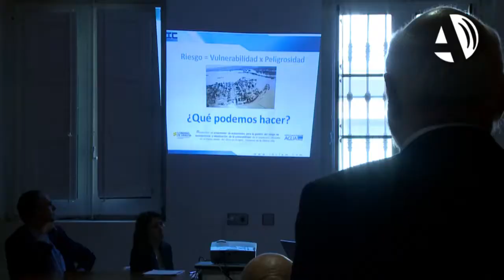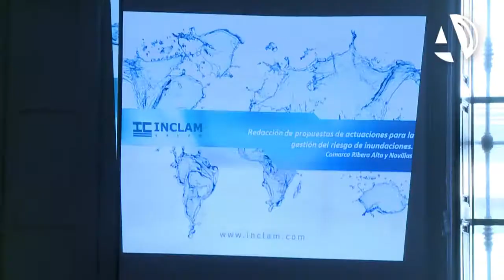Olona propone que las cuadrillas forestales limpien cada campaña las zonas cercanas al Ebro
(29/11/2017) El consejero de Desarrollo Rural, Joaquín Olona, ha propuesto a los alcaldes ribereños que las cuadrillas forestales actúen cada campaña en las zonas de dominio público más próximas al Ebro. En una reunión en Novillas, los alcaldes han alertado de que la sequía está provocando la aparición de mucha vegetación en el cauce.